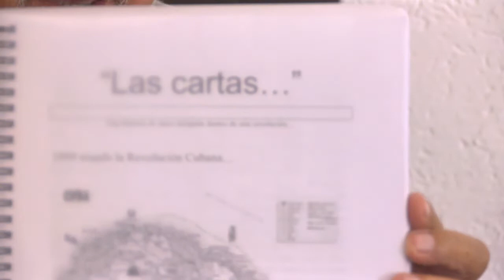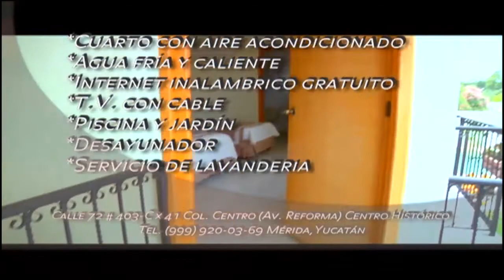Novelisimo.- Historias que merecen ser leídas, Pirata, amor y destino